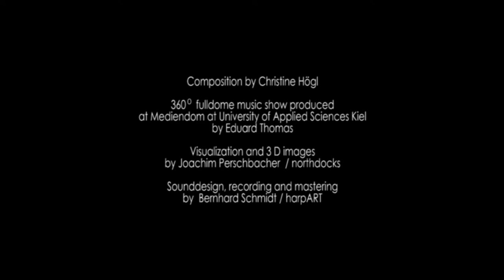Christine Högl - celtic harp "Magic of the Otherworld" part 8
"Magic of the Otherworld" is the title of a unique experience of sound and images in a modern digital planetarium with fulldome projection (360 degrees visual field of view) that was created at the University of Applied Sciences Kiel.
The visual arc leads spectators out of a cave over mountains, forests, streams and lakes to a mystcal coastline and into the silent vastness of the cosmos.
In this gently moving scenery the music of Christine Högl invites the audience to immerse themselves into another world.